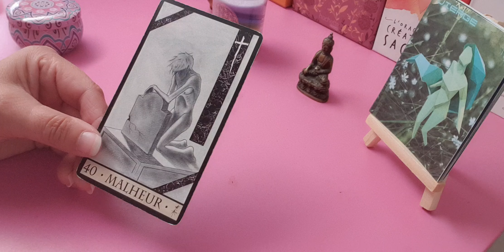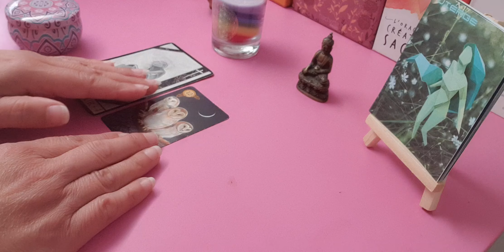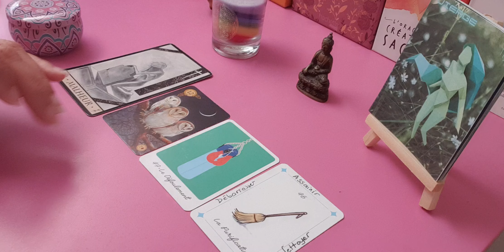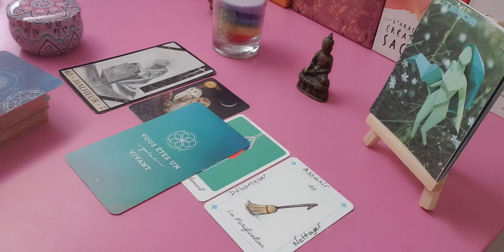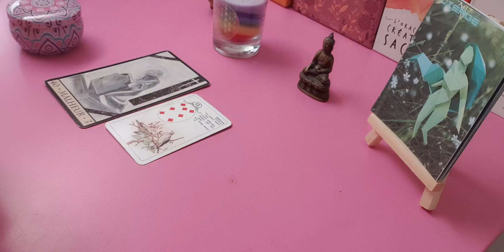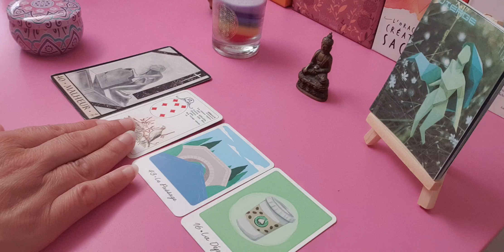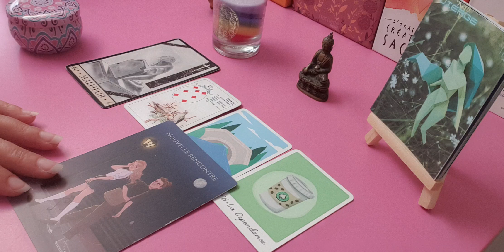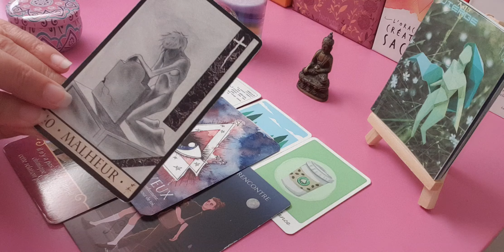🔹️Votre semaine du 26 août au 1er septembre 2024 les vierge ♍🔹️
✨💫✨J'espère que vous allez bien...Je suis ravie de vous retrouver pour votre horoscope professionnel et sentimental de la semaine.
N'hésitez pas à consulter votre signe ascendant votre signe lunaire et en vénus si vous ne vous retrouvez pas dans celui-ci ou si vous regardez pour une autre personne.
C’est un tirage collectif, ne prenez uniquement que ce qui résonne en vous.💫🌟✨

❤️♍🌱Entre le 23 août et le 22 septembre naissent celles et ceux qui appartiennent au signe astrologique de la Vierge, succédant au Taureau et précédant le Capricorne dans la famille des signes de Terre. Avec ses frères et sœurs de l’élément Terre, la Vierge partage une affinité pour l’organisation et la pratique. Elle est caractérisée par une méthode et une méticulosité notoires, et ne laisse échapper aucun détail, même le plus infime. Il n’est pas rare que vos proches vous fassent remarquer votre scepticisme prononcé et votre esprit critique, qui peuvent parfois paraître excessifs. Cependant, là où vous trouvez satisfaction, c’est dans le sentiment d’être utile et indispensable. Vous ressentez un désir ardent de dédier vos aptitudes, votre intelligence et vos talents au service d’autrui. Le sens du devoir et de l’engagement est ancré en vous.

Avec la Vierge, deuxième signe de Terre, on embrasse la discipline, la concentration et l’organisation. Elle symbolise un moment de transition, marquant la rentrée et la fin des moissons. Connue comme la “Vierge aux épis,” elle est guidée par Mercure, la planète de l’intellect, et se montre fervente adepte de la logique et de la méthode structurée. Engagée, méticuleuse, et dotée d’une patience presque légendaire, la Vierge possède une soif insatiable de savoir. Sa grande précision et son dévouement lui permettent de maîtriser n’importe quelle compétence, à condition de disposer du temps et de l’énergie nécessaires pour l’entraînement et le travail. La Vierge, en somme, est un peu l’Hermione Granger du zodiaque, symbolisant la rigueur, la discipline et l’engagement envers la connaissance et le service. Son attachement à la méthode et à la raison, ainsi que sa connexion avec Mercure, enrichissent son caractère et contribuent à faire d’elle un signe distinctif et remarquable au sein du trio de la Terre.🌱♍❤️

Merci infiniment à toutes celles et ceux qui me soutiennent en mettant un like, en vous abonnant et en partageant! 🙏🏻💕

Céline 🌞🙏🌺💕